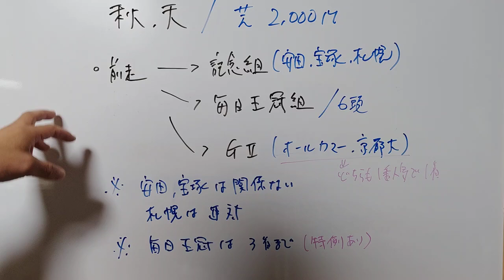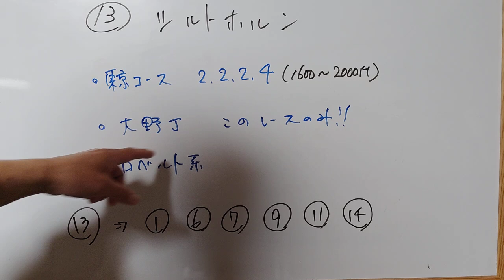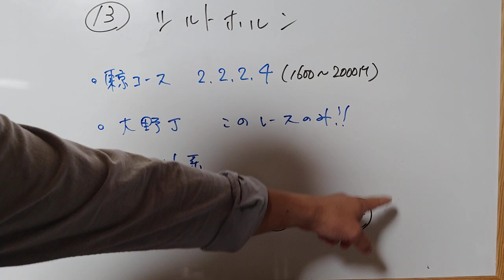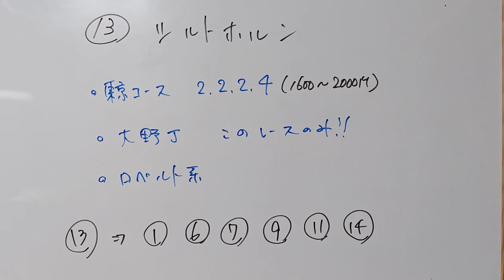【天皇賞・秋】さぁ、ペース次第ならワンチャンあるぞ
頭数こそフルではないが、
良いメンバーが揃ったかなと。

昨年とは違い上位人気の力が拮抗してるので、
良いレースを期待できそうだな。